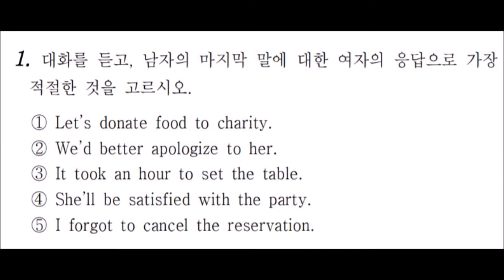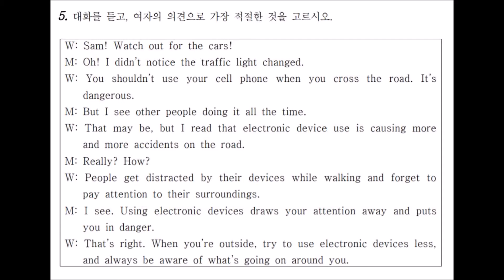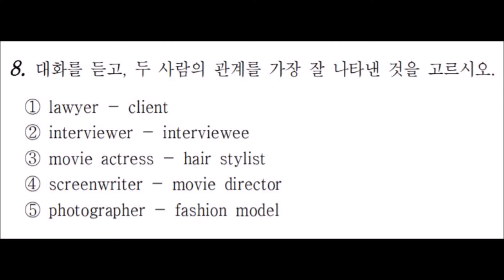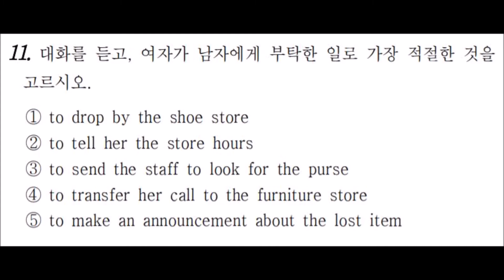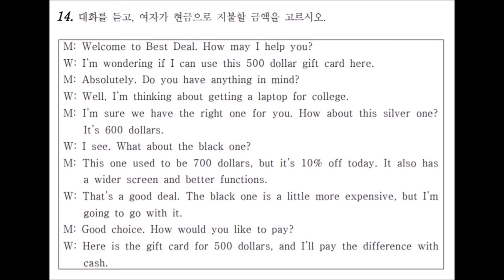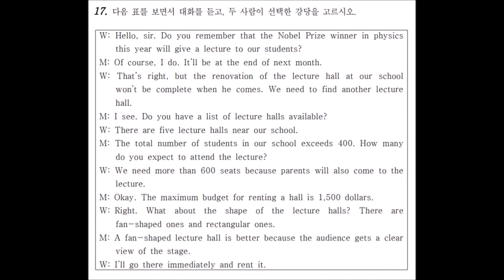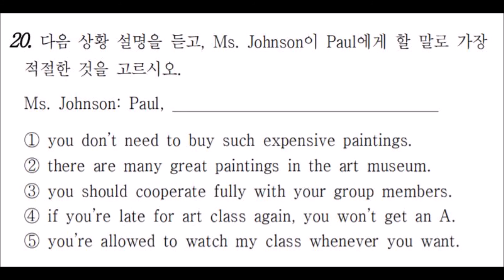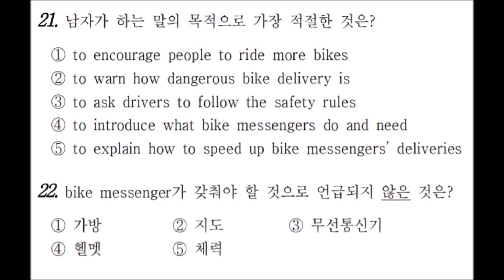2013년 9월 고2B 수능 학평 모평 영어 듣기 평가 문제 대본 MP3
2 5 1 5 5
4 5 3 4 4
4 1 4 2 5
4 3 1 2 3
4 2